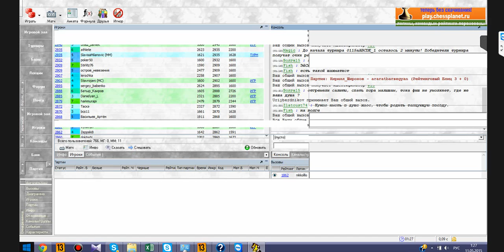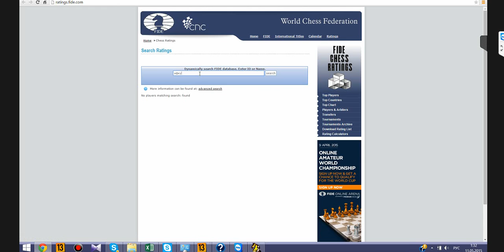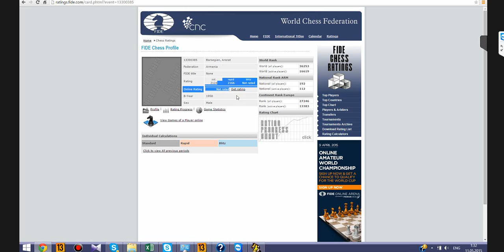Шахматный ComeBack#38. Сицилийский гамбит 1.е4 с5 2.b4